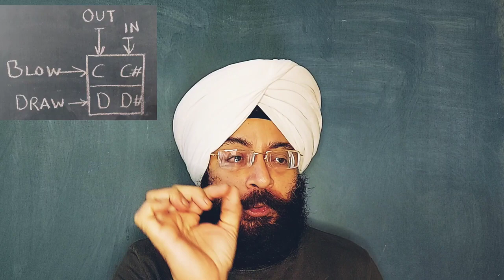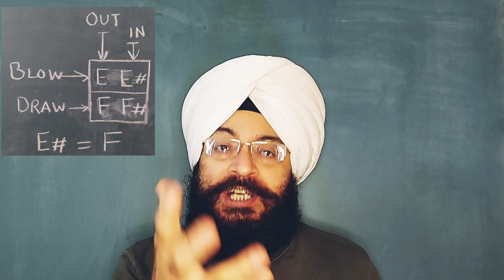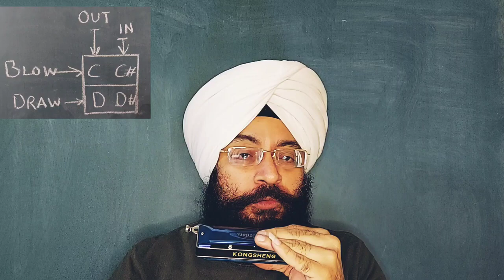11. Systematic approach to harmonica learning | Let's press slider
1. A systematic to harmonica learning

2. Harmonica Encyclopaedia

3. Songs notations